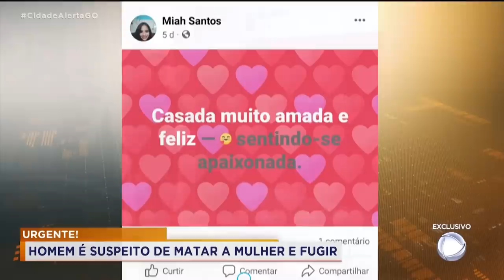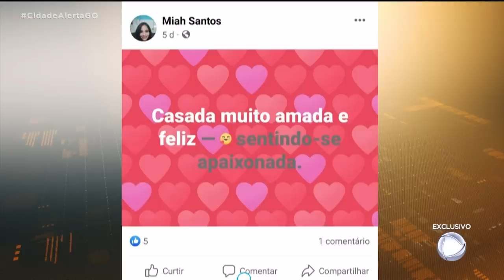URGENTE: HOMEM É SUSPEITO DE MATAR A MULHER E FUGIR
HOMEM É SUSPEITO DE MATAR A MULHER E FUGIR.